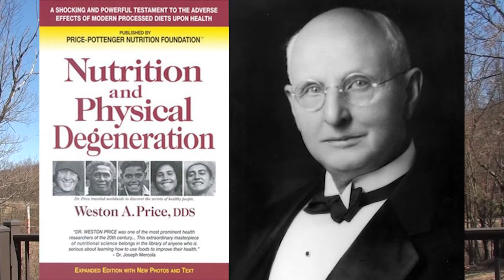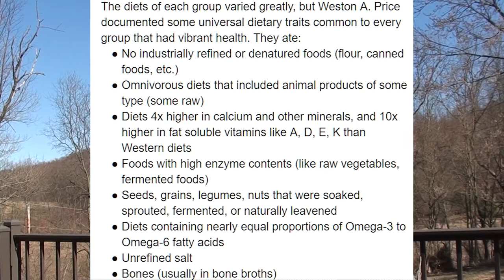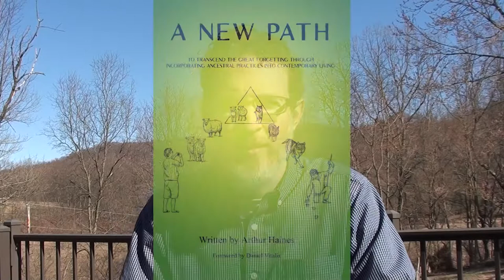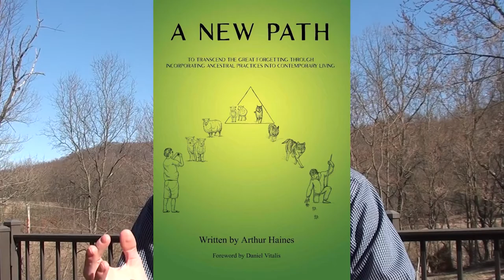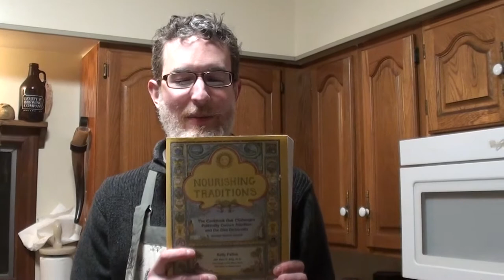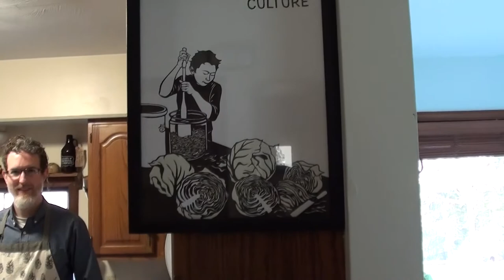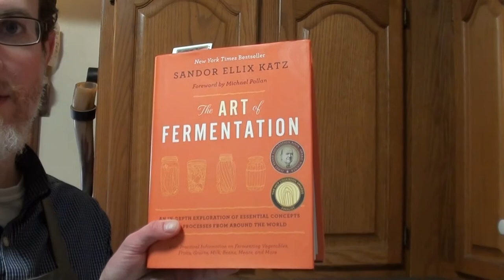Nutrition for Pianists by Evan Engelstad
PIANO CELEBRATION WEEK

DAY 2: SELF-CARE FOR PIANISTS OF ALL AGES

Nutrition for Pianists: Joint Health, Performance Anxiety, Energy Levels, and More! by Evan Engelstad

Sangmi Lim & Dino Mulić
Directors, Piano Celebration Week
Texas A&M University - Corpus Christi

The Piano Gallery of Corpus Christi
Yamaha Corporation of America
Corpus Christi’s Arts & Cultural Commission
Corpus Christi Music Teachers Association